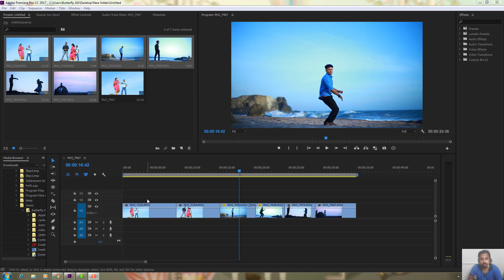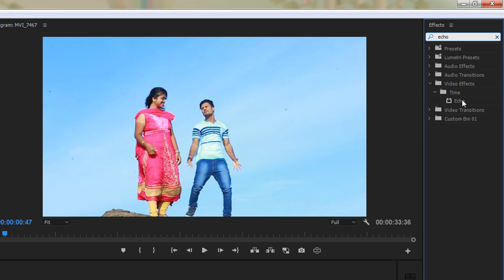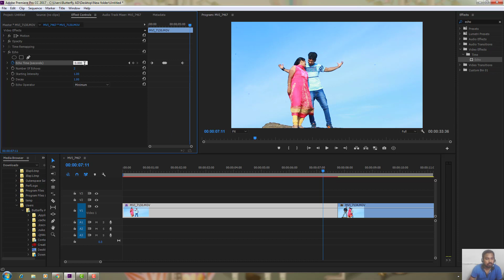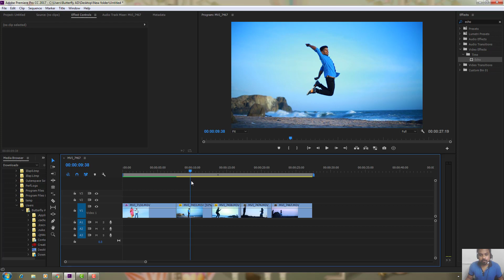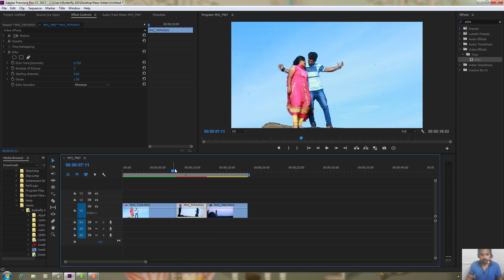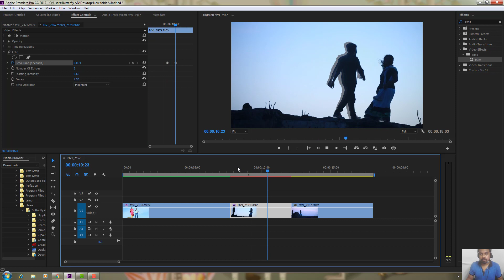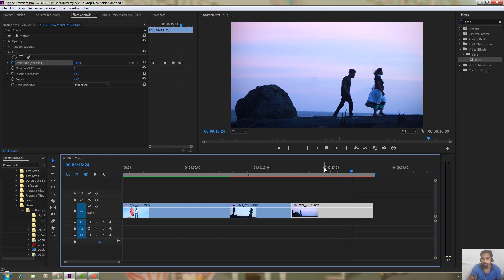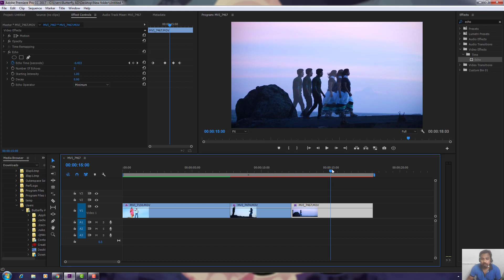How to Make Clones & Motion Trail ECHO EFFECTS in Adobe Premiere Pro CC 2017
Redlightsfx

How to Make Clones & Motion Trail ECHO EFFECTS in Adobe Premiere Pro CC 2017 in Tamil...In this Adobe Premiere Pro CC 2017 Tutorial, I will show you how to achieve some interesting clones and motion trails with the echo video effect.